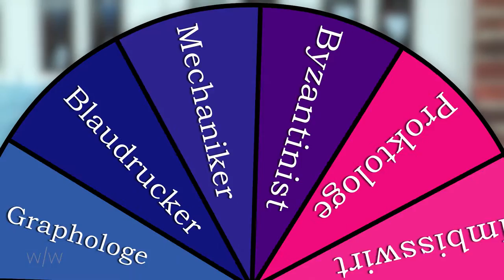[berufe/roulette] Blaudrucker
Ein Beitrag von:
Ann-Katrin Westhues, Joanna Schindler, Anna Groeneveld

Mitarbeit:
Jennifer Reisloh, Svenja Kleditzsch